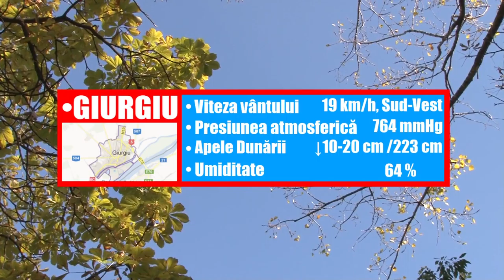METEO 5 DECEMBRIE